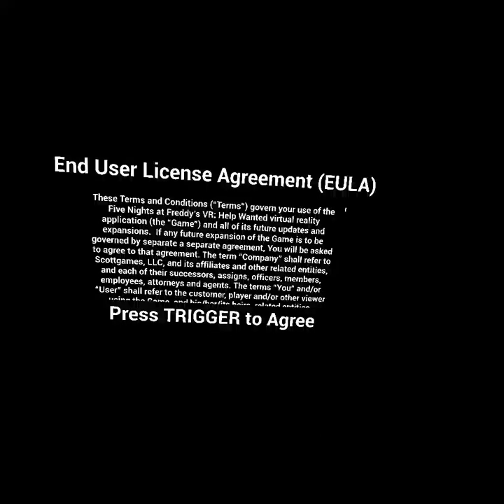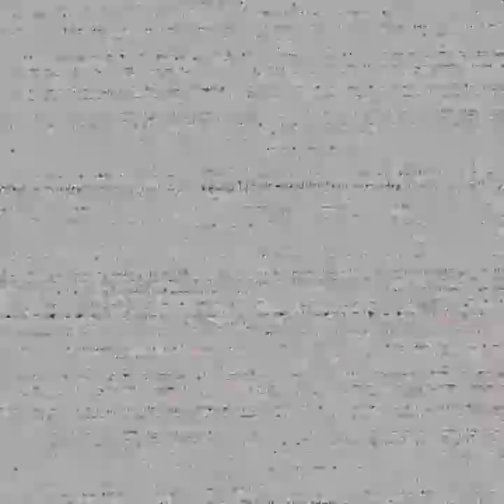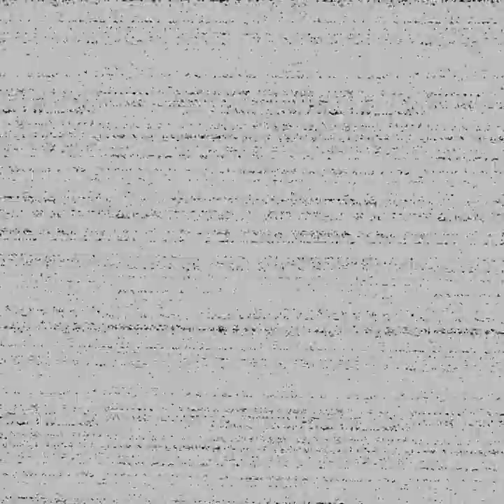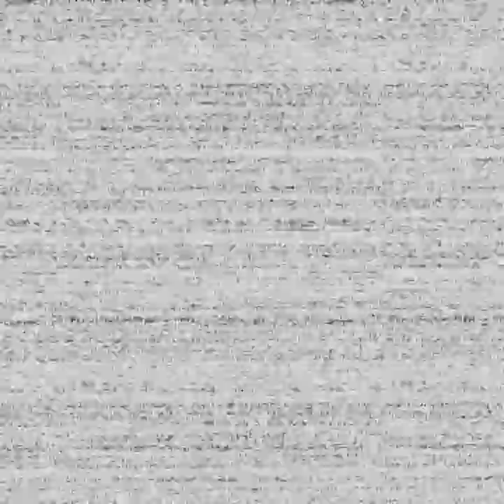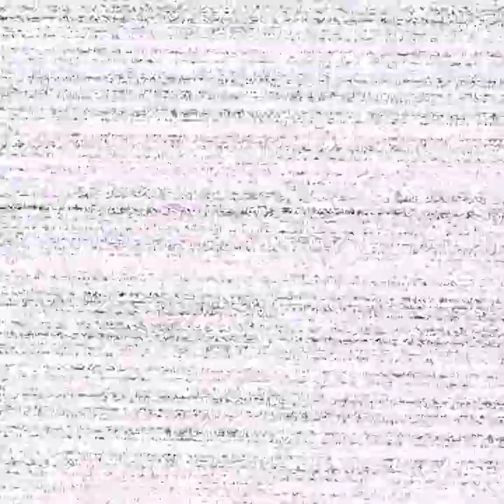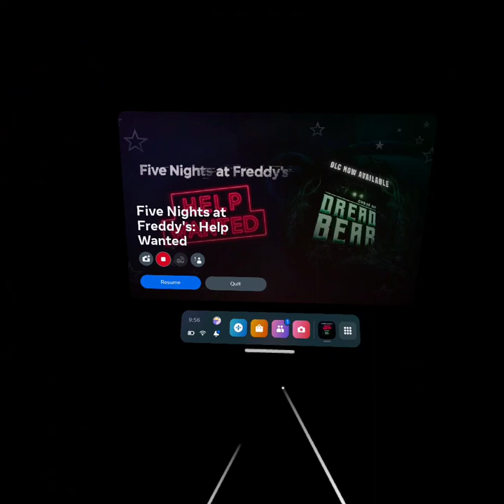this is not the vet!!!!!